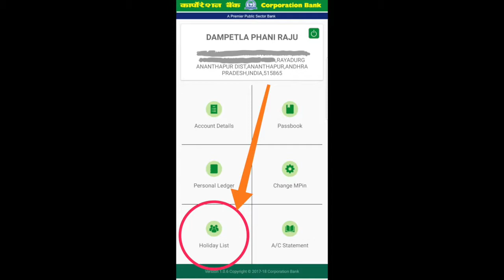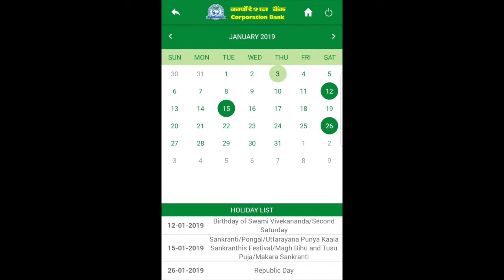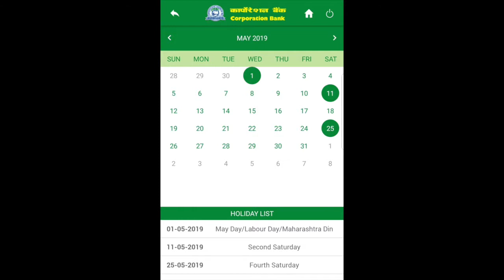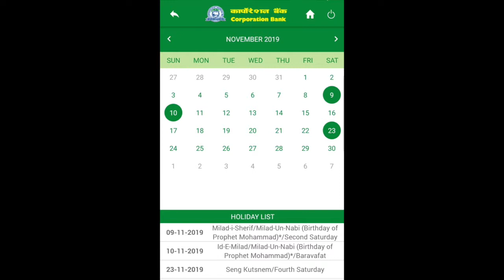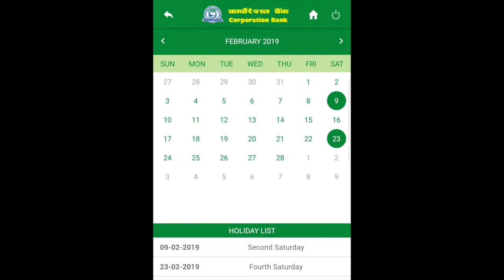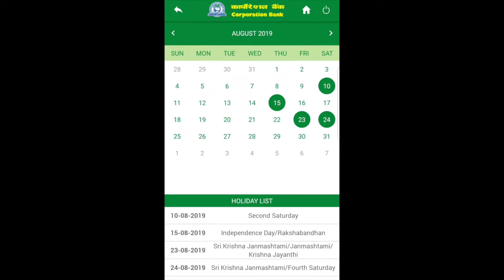కార్పోరేషన్ బ్యాంక్ యొక్క సెలవు రోజులను ఏవిధంగా తెలుసుకొనవచ్చును? (Corporation Bank Holidays)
నమస్తే!
How to know Holidays in Corporation bank?: -
కార్పొరేషన్ బ్యాంక్ నందు హాలిడేస్ (సెలవు రోజులు - non-working days) లను ఏవిధంగా తెలుసుకొనవచ్చునో ఈ వీడియోలో మీరు వివరంగా తెలుసుకొనబోతున్నారు.

ధన్యవాదాలు...

మీ
-ఫణిరాజు రాయదుర్గం